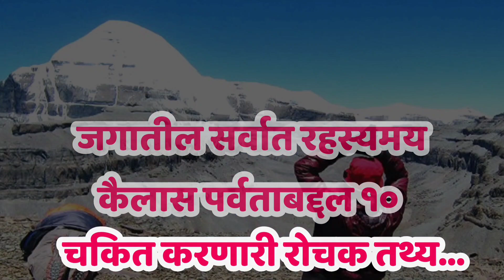जाणुन घ्या, कैलास पर्वताचे १० रहस्ये || कैलास पर्वत आजवर का कोणीही चढू शकले नाही? गुढ की विज्ञान!!